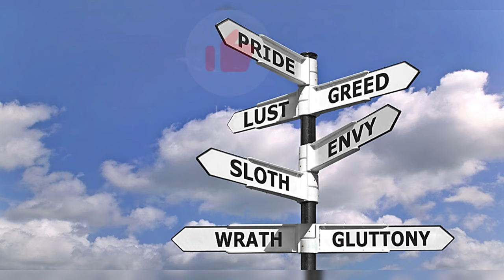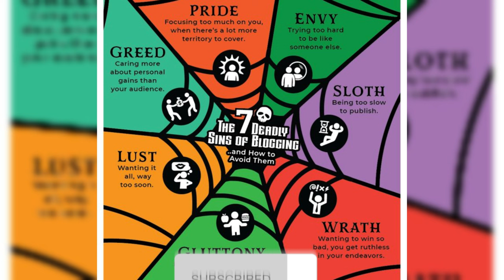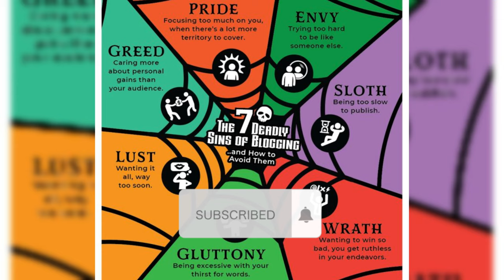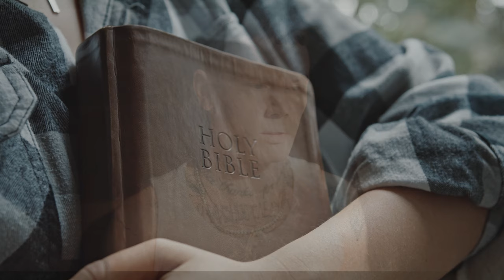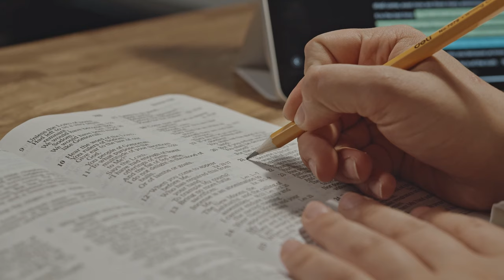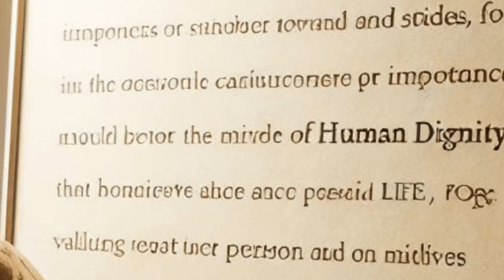What Are the 7 Deadly Sins?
Embark on a spiritual odyssey with Celestial Chronicles as we uncover the truths behind the Seven Deadly Sins. In this episode, we navigate through the murky waters of pride, lust, gluttony, greed, sloth, anger, and envy, examining their historical context and their impact on our lives. Discover the biblical perspective on these sins and the divine grace that offers redemption. Tune in to learn how we can transform our hearts and align with the virtues that counteract these vices. Don’t forget to share your thoughts and join the conversation in the comments below!